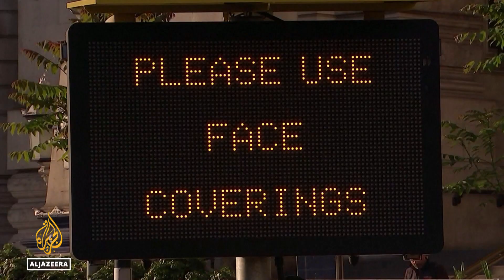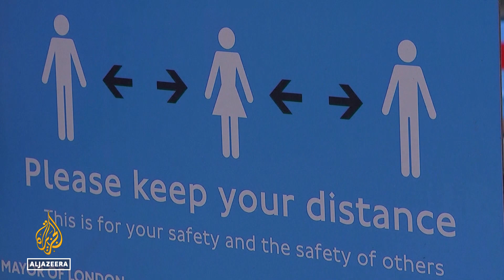WHO to decide if COVID-19 is still global health emergency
A World Health Organization committee is meeting on Friday to decide if the COVID-19 pandemic is still a global emergency.
Several leading scientists say it may be too early for WHO to declare the end of the pandemic emergency phase.
The United Kingdom started easing restrictions in 2021 but is still working to live with the virus.
Al Jazeera's Willem Marx reports from London, UK.